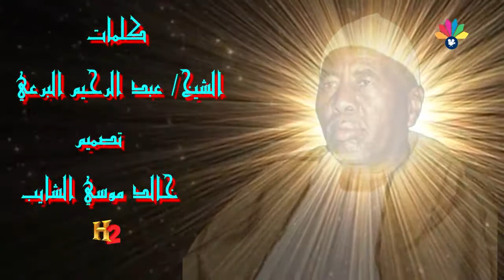اولاد البرعي الشيخ ــ لمتين للرسول رائرين